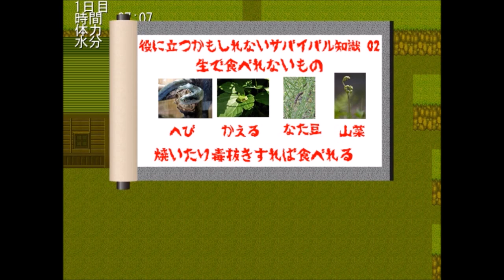２いじめっこ虐殺ゲーム２実況プレイR15(まめ♪)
お迷子なうたんたん(´◉◞౪◟◉)ｗ
いじめっこちゃんの欲しい物がなかなか見当たらぬ(;^ω^)

制作者　くらげ澪様

いじめっこ虐殺ゲーム3DLページ(ふりーむ)

いじめっこ虐殺ゲーム2DLページ(ふりーむ)

いじめっこ虐殺ゲームDLページ(ふりーむ)